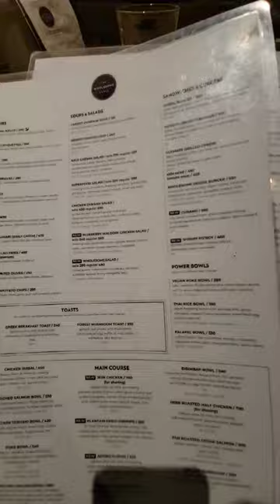Dinner and LFA in Manila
Dinner at Wholesome Table in BGC Manila, Philippines!